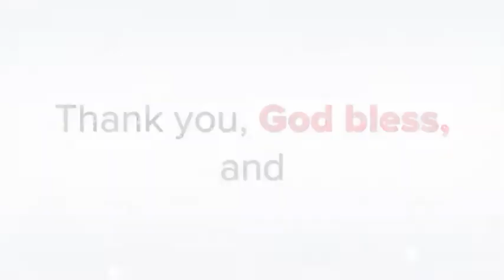Happy New Year Fencing Video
Enjoy this short awesome fencing video!